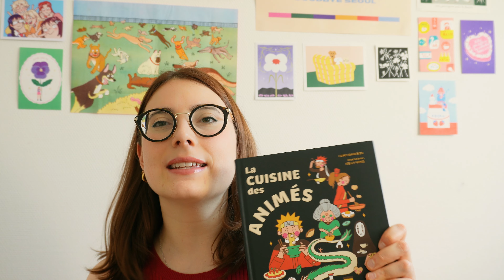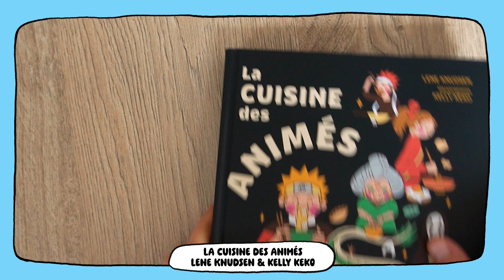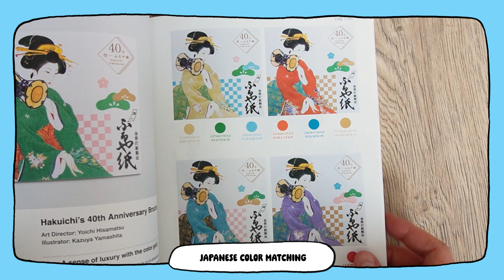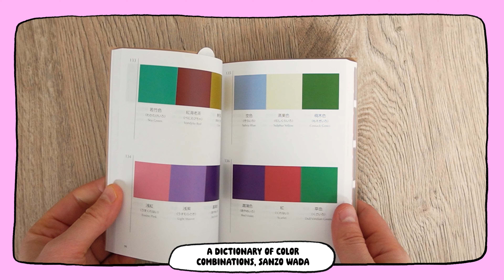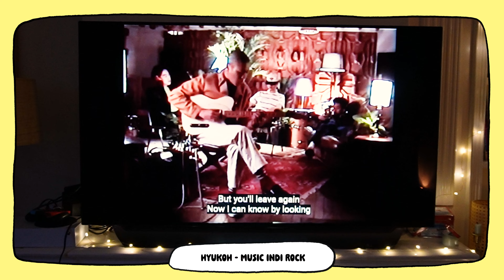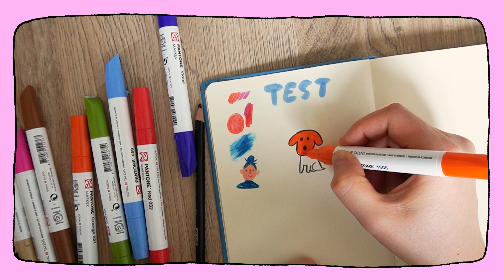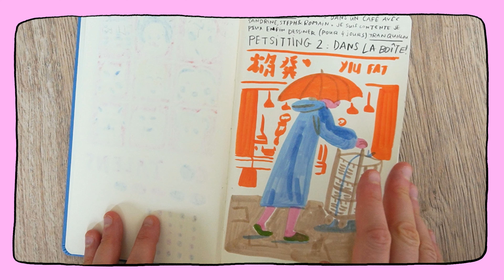LE MEILLEUR CONCERT DE L'ANNEE ? - MES FAVORIS DE MAI 🌸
↓ Pour en savoir plus ↓

Livres :
- La cuisine des animés, Lene Knudsen et Kelly Keko
- 10 idées reçues sur la sexualité, Clémentine Du Pontavice et Alice Dussutour
- Sanzo Wada, A Dictionary of Color Combinations

Musiques :
- Hyukoh
- Declan Mckenna

Matériel d'art :
- Caran d'ache - Luminance

- iPad Pro 2019 et Apple pencil 2e génération
- Canon G7x
- Carnet de croquis : Moleskine Art format A5
- Aquarelles : Van Gogh
- Je monte sur Premiere Pro